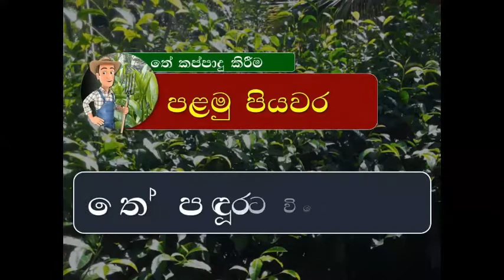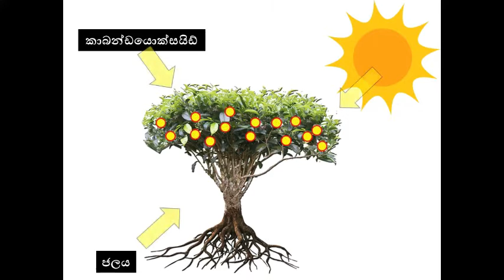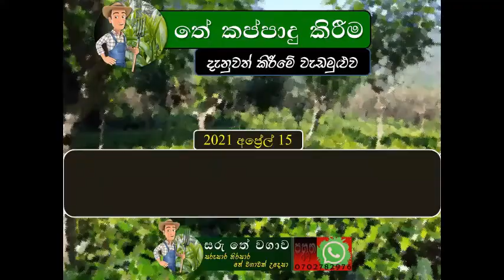තේ කප්පාදු කිරීම_වැඩමුළුව 01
තේ කප්පාදු කිරීම පිළිබඳ දැනුවත් කරන වැඩමුළුවක් සරුතේවගාව වට්ස්ඇප් ගෲප් එක හරහා සිදු කලා. මේ එම වැඩමුළුවේ පලමු වීඩියෝව.